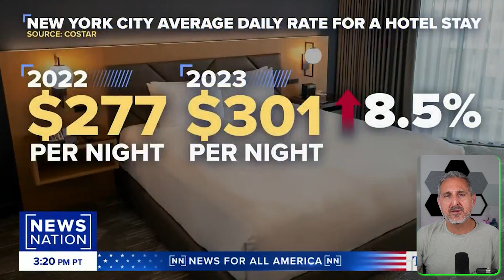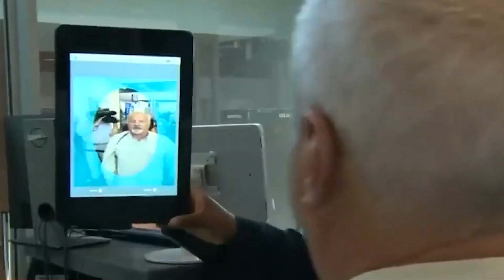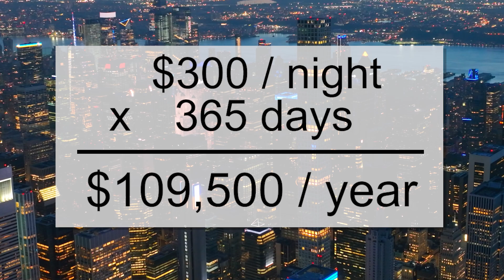NYC hotels are now MIGRANT Shelters (EXPOSED)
You won't believe what's going on in NYC. How can hotels only take in illegal migrants and who is paying for their hotel rooms, food and clothing?

You'll be shocked at the actually number of illegal migrants living in this city.

As you watch this video...ask yourself, "What is the end game?" Because this obviously can't go on forever. Or can it? 😱